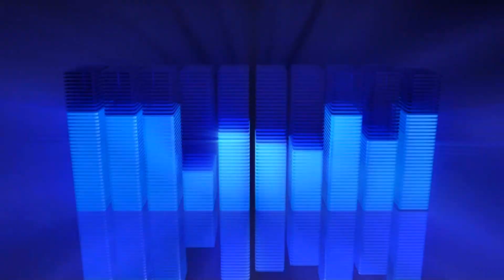Peanut Butter, Sriracha and Pickles Sandwich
withme Try This at Home! April Fools Prank? The Sriracha Keychain